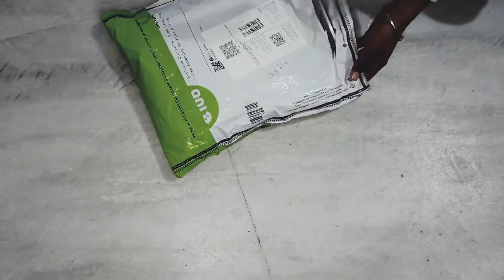Unboxing Baby Clothes|Babyhug Baby Clothes| Baby Clothes Haul|Indian Vlogger Deep